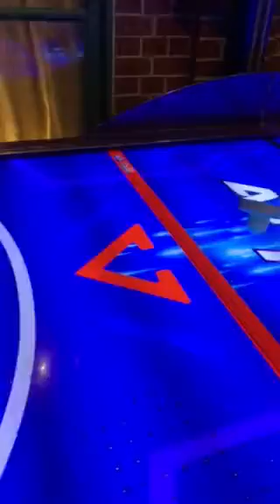Air hockey pt1